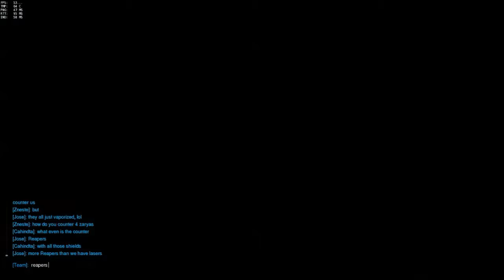4 Zaryas on Gibraltar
How do you counter that many shields?